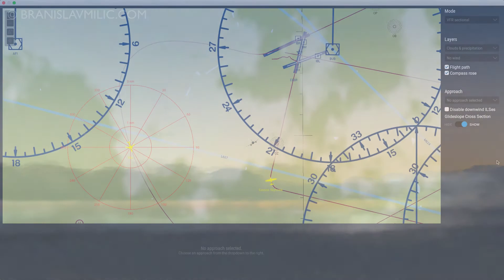X-Plane 11 - A little tour of Brussels Airport with a KLM Boeing 737-800 (cinematic)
This video is copyrighted and any usage for any purpose is subject to authorization.